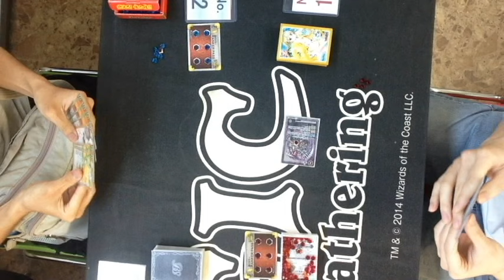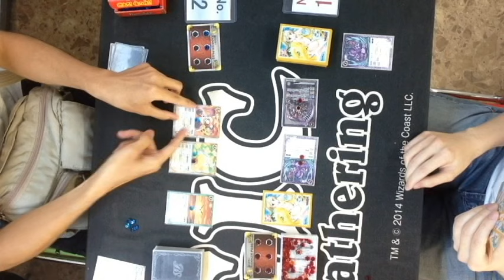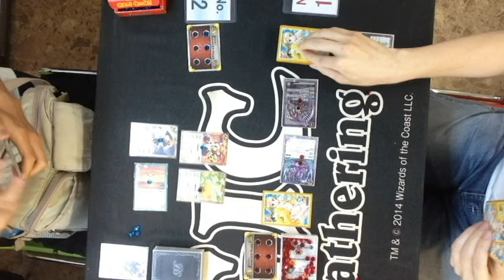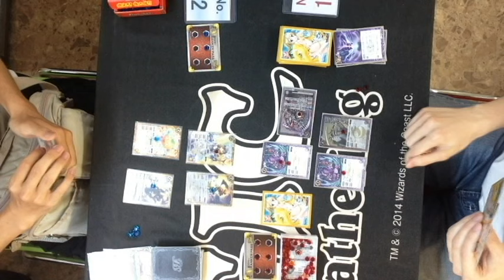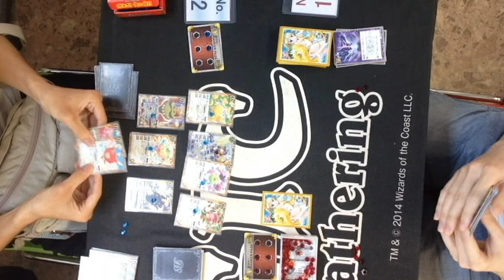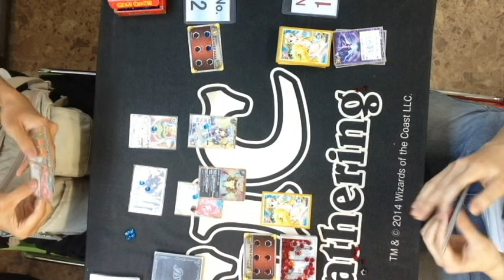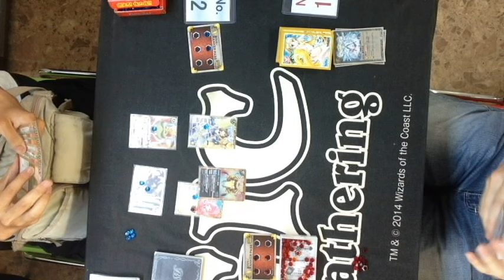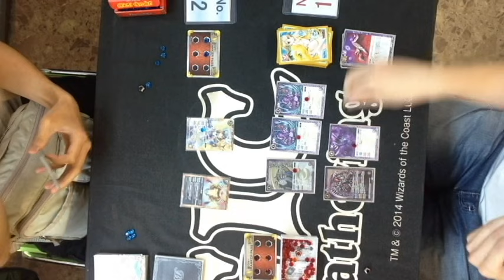8/7 バトスピ全国予選決勝@どーらく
8/7　バトルスピリッツ全国店舗予選　決勝戦の様子です。